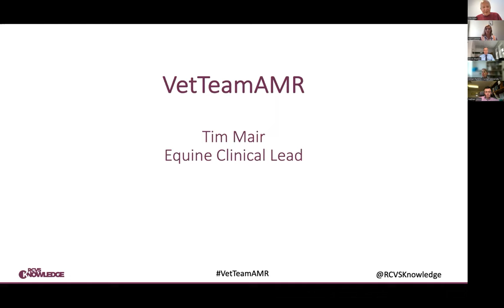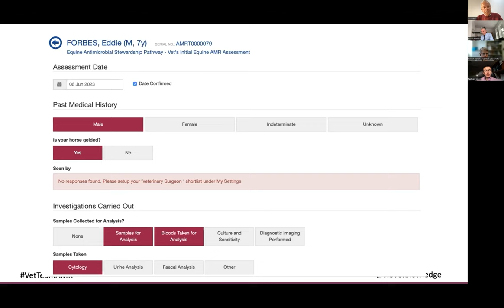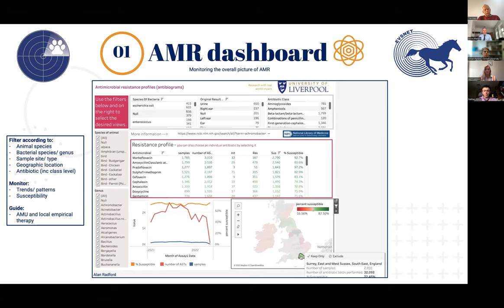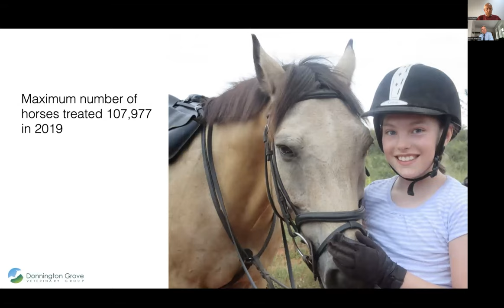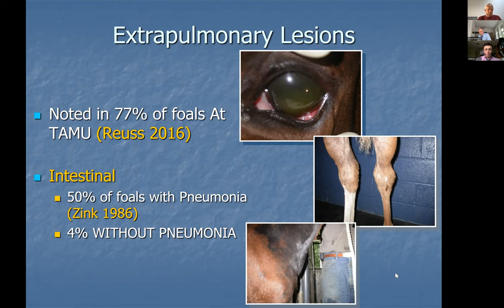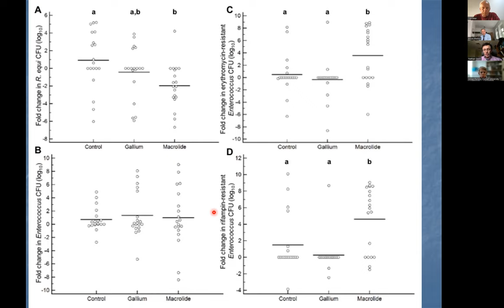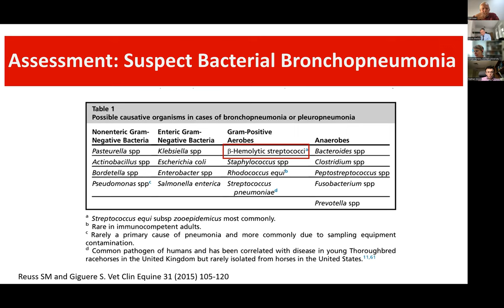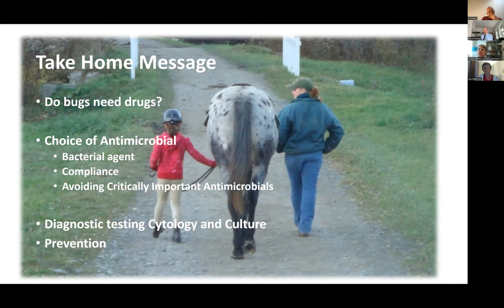VetTeamAMR Equine Launch Event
This virtual event featured expert speakers from around the world discussing critical topics within equine medicine and provided a demonstration of the VetTeamAMR tools and resources for equine practices. These include the VetTeamAMR Antimicrobial Audit Tool (an online, reflective audit system) and the VetTeamAMR Learning Platform (eLearning resources), created to support veterinary practices understand their antimicrobial prescribing behaviours and embed good antimicrobial stewardship.
By taking a closer look at what antibiotics we are prescribing and why, we can improve our chances of keeping them working for when we really need them and tackle the growing threat of antimicrobial resistance (AMR).

Speakers:
- Chair - Sue Paterson MA VetMB DVD DipECVD FRCVS
- April Lawson, BVSc BSc CertAVP(EM) MSc DipECEIM FHEA MRCVS
- Bruce Bladon, BVM&S, Cert EP, DESTS, Dipl ECVS, FRCVS, RCVS & European Specialist in Equine Surgery
- Gillian Perkins, DVM DACVIM
- Nathan Slovis, DVM, Dipl. ACVIM, CHT and
- Tim Mair, RCVS Knowledge Equine Clinical Lead, BVSc PhD DEIM DipECEIM DESTS FRCVS

Our closed captions are generated automatically. Every effort has been made to transcribe accurately. The accuracy depends on the audio quality, topic, and speaker.